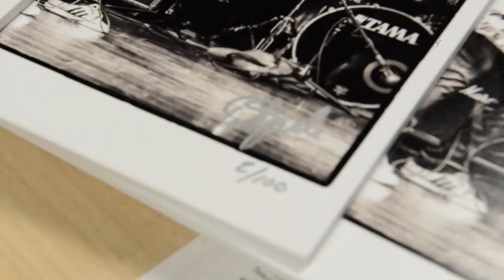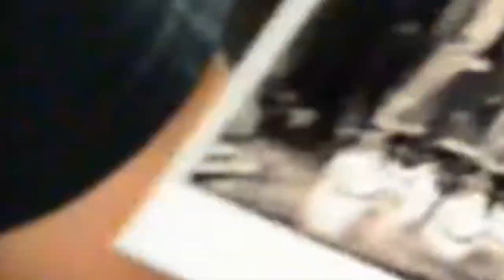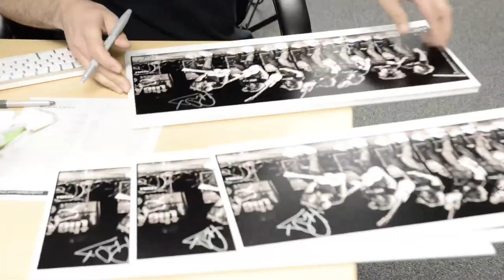Dustin Jack's Phil X Limited Edition Signed Photograph 10x20 RE-POST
This video is Dustin Jack Photography offer. Dustin has worked with Phil for over 12 years.
This is a 7 photograph composite of Phil X doing his famous flip at the end of 'Fire" during The Drills set at the National in Los Angeles. This is a limited edition 10x20 print mounted on double weight matte board and ready for framing. This image will be limited to 100 copies. signed and numbered by Dustin Jack the photographer,
and each autographed by Phil X!